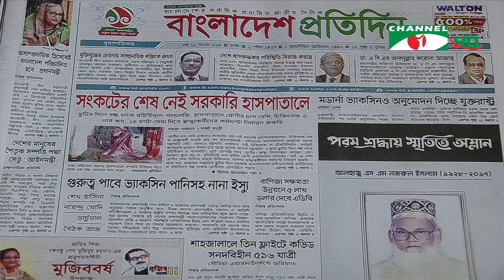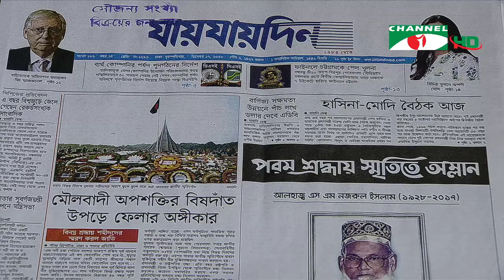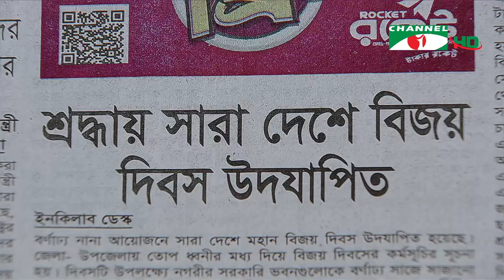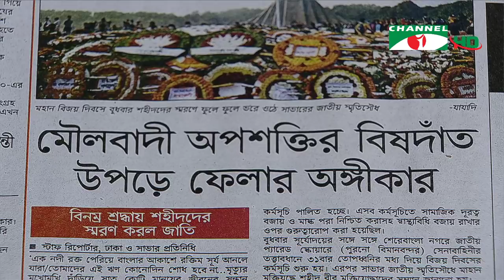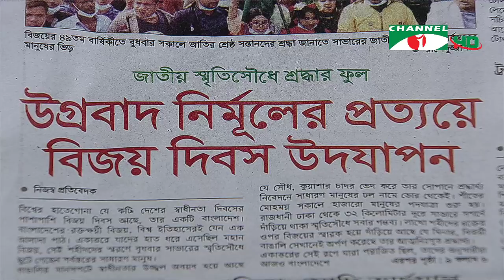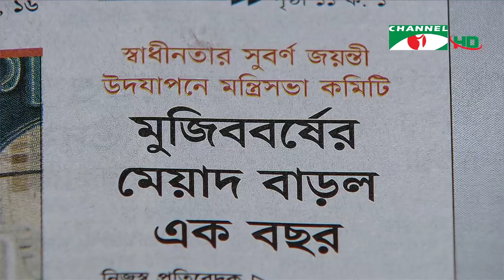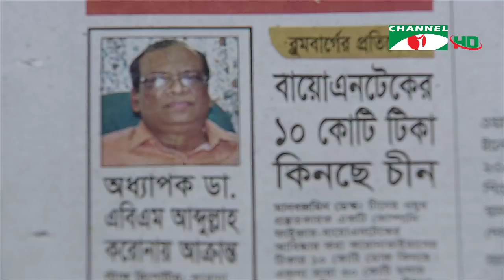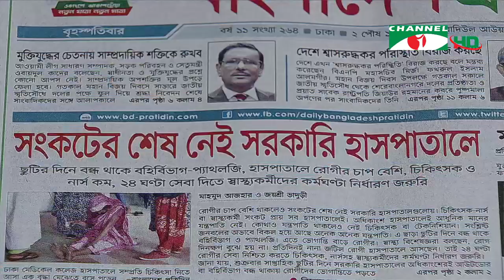চ্যানেল আই আজকের সংবাদপত্র | Channel i Ajker Sangbadpatra | ১৭ ডিসেম্বর, ২০২০ | Channel i News